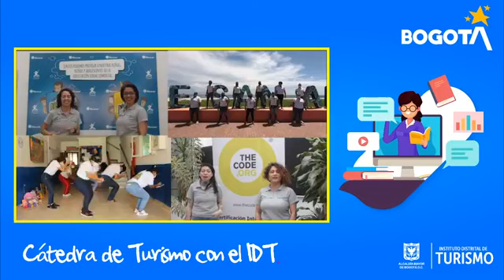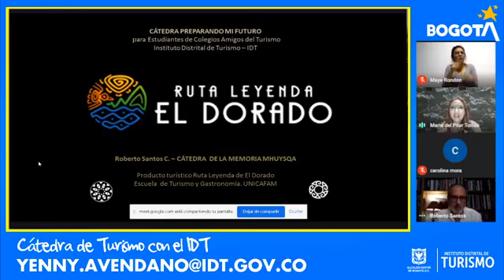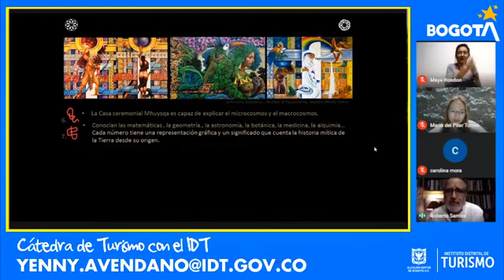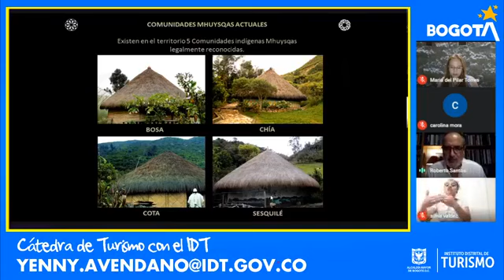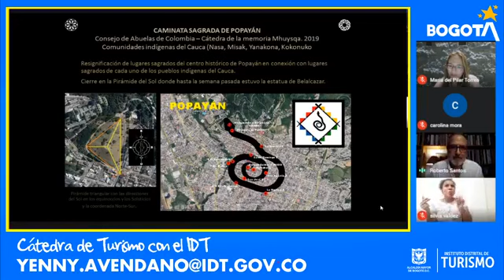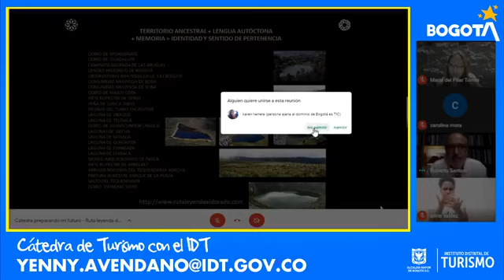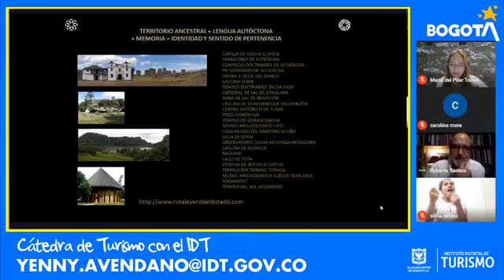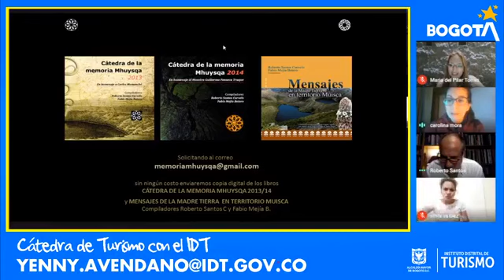Sesión 19 - RutaLeyendaElDorado - Cátedra